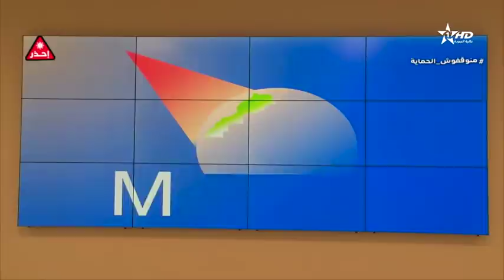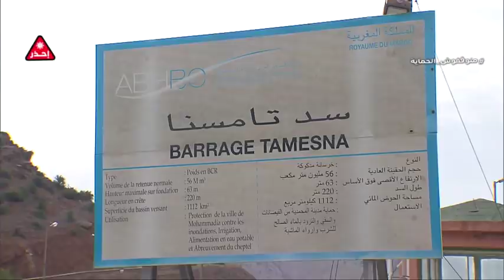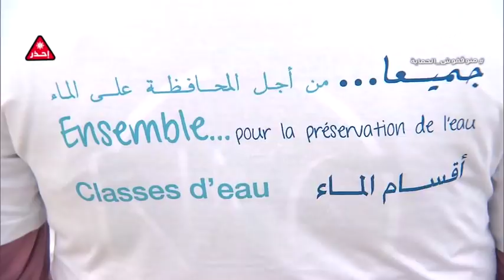نشرة الأخبار الظهيرة الأولى 24/03/2022